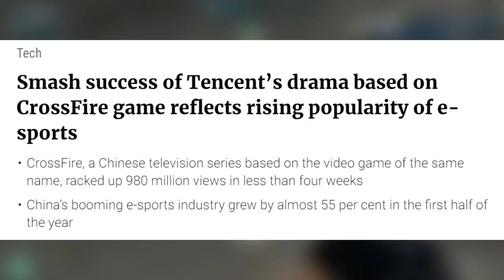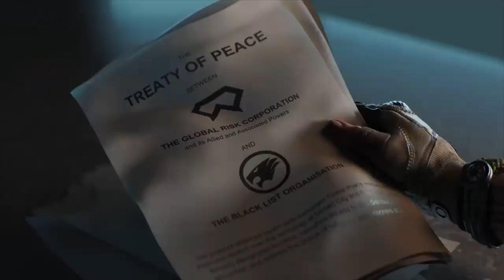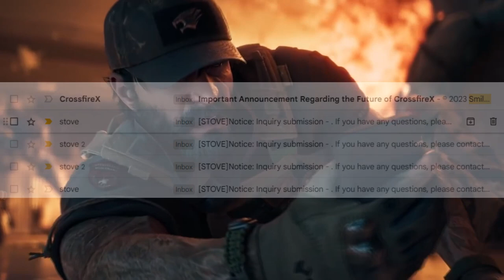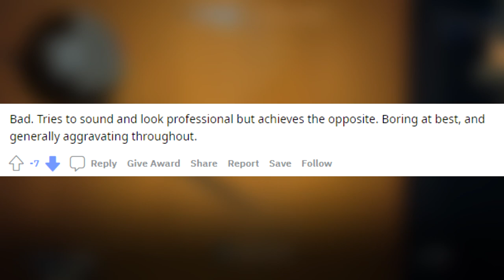CrossfireX - Pre-Mortem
This game sucks. I'm honestly surprised it made it out of Beta. That being said, it's still on it's way out. And I want my money back...